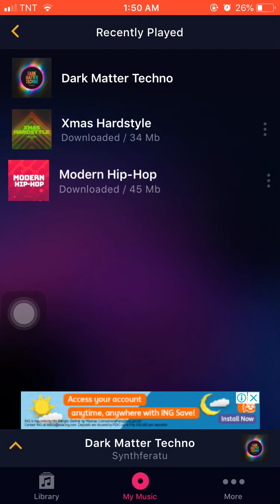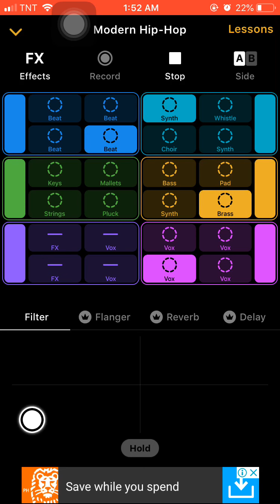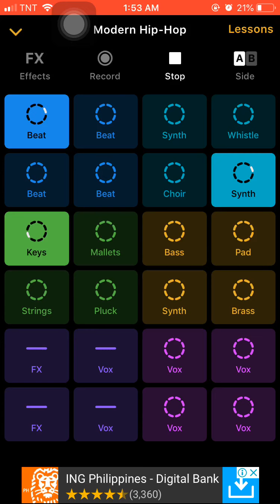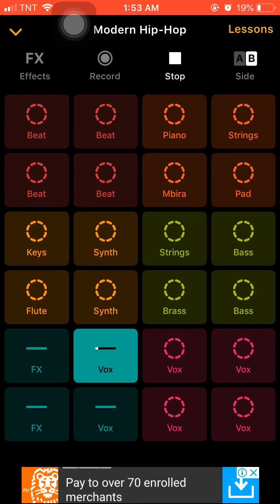Mag Dj na at tinatago kong talent